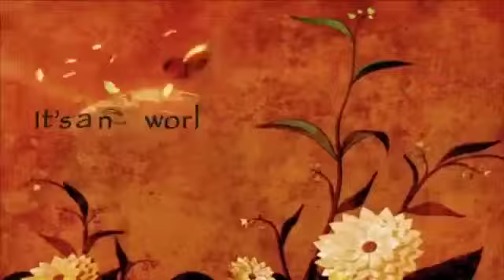Off The Cuff - Haqqani's Guilty?